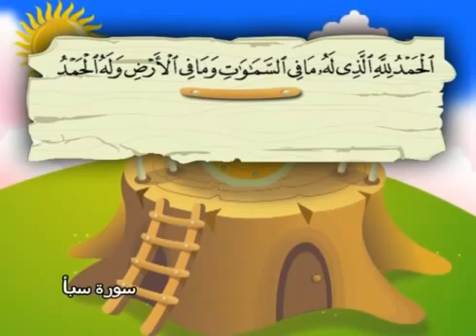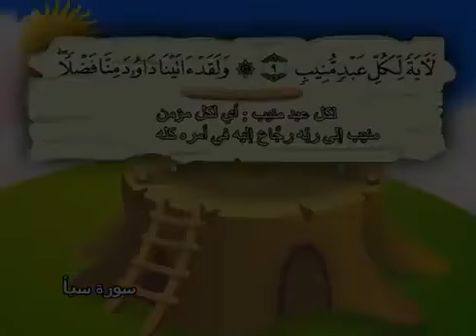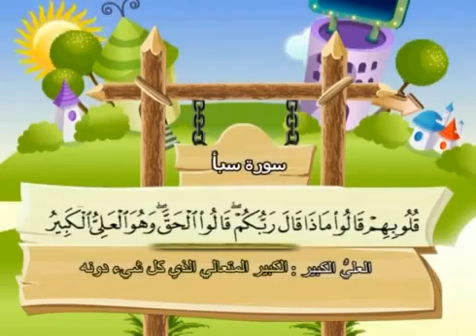1 34 Learn the Quran for children Surat 034 Saba